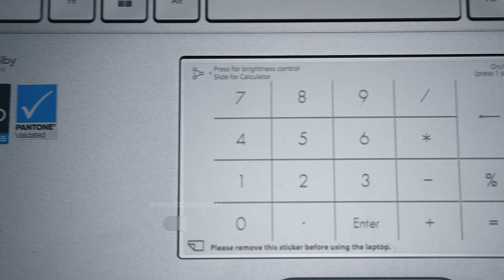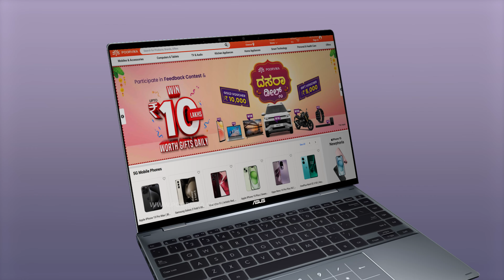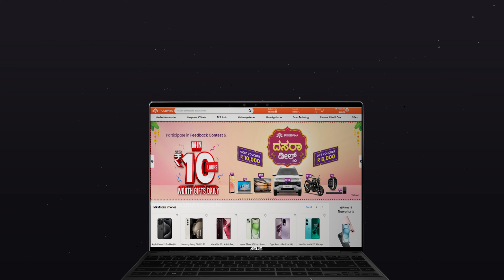Asus ZenBook 14 Flip OLED Laptop | Review | Poorvika India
Increase Productivity and Functionality with New ASUS ZenBook 14 Flip OLED Laptop!

It can be your everyday Laptop or a Tab with ErgoLift Hinge that rotates 360° without resistance.

Run your fav apps smoothly through its 13th Gen Intel Core i7 Processor!

Visit Poorvika Online or your nearest Poorvika Showroom to grab yours with Offers today!

Chapters:

00:00 - 00:03   - Intro
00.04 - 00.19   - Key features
00:20 - 01:34   - Full review
01:35 - 02:29   - Display
02:30 - 03:14   - Performance
03:15 - 03:31   - Variants & Pricing
03:32 - 03:42   - Conclusion